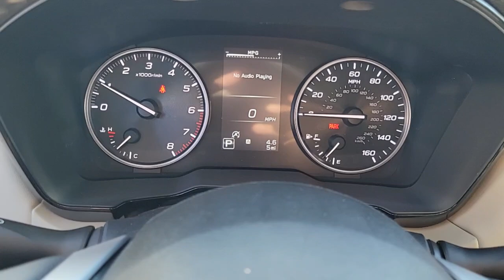2025 Subaru Outback Premium St. George, Washington City, Santa Clara, Mesquite, Hurricane UT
New 2025 Subaru Outback Premium available at Findlay Subaru St George located in 1453 Sunland Dr, St George, UT, 84790. Servicing the St. George, Washington City, Santa Clara, Mesquite, Hurricane area.

You'll have love at first sight with the   2025  Subaru Outback. Get outside and explore in comfort in this feature-rich Outback. Rugged, safe, and built to last, this capable compact SUV is your reliable partner on every adventure. These are just some of the great options this vehicle comes with: Keyless Entry, Satellite Radio, Heated Mirrors, Fog Lamps, Back-Up Camera, Electronic Stability Control, Aluminum Wheels, Heated Front Seat(s), Blind Spot Monitor, Steering Wheel Audio Controls. Get the capability you've been dreaming of in this Outback. Our team will give you an outstanding test drive experience. Stop in today!